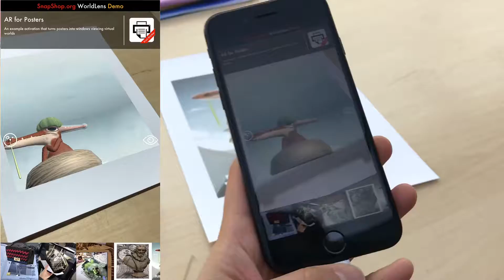SnapShop.org demo of Poster walking into a painting